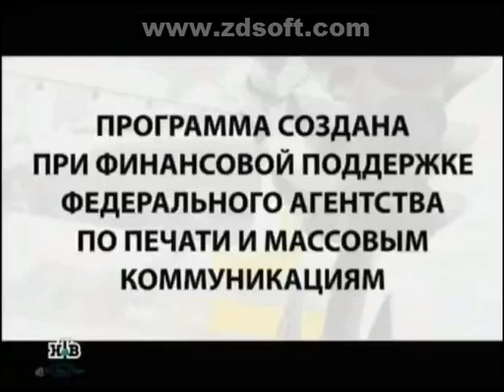Заставка "Главная Дорога" (НТВ, 03.01.2009-24.08.2013)